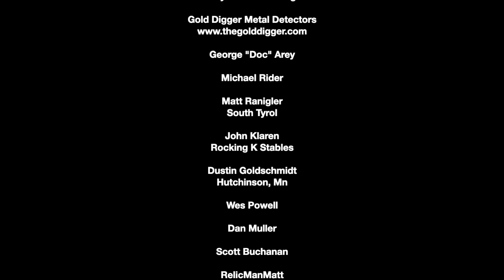Feeding Nine Foster Kittens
Well, we are up to nine foster kittens now. We started a foster of one newborn kitten, and because we had to feed it every two hours, we went out and found a foster momma cat that already had three kittens. She was wild though and somehow got up into our drop ceiling in the basement and abandoned all four kittens and disappeared for a week. In the meantime, we got another foster momma cat that had four kittens and she readily adopted the other four. One more kitten was brought into the Briggs Animal Adoption Center where my wife is the in-house veterinarian so we added it to the gang. Momma cat adopted it too. So now we have nine foster kittens and since there are so many, we must still do some supplemental feeding, but not every two hours.

General Gear:
Garrett Metal Detectors: Follow the ChiggsArmy!